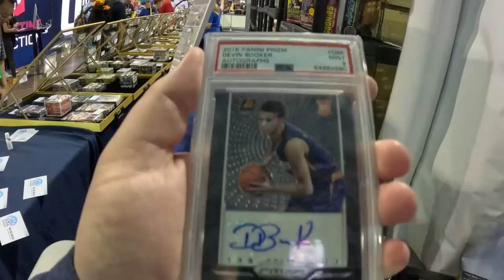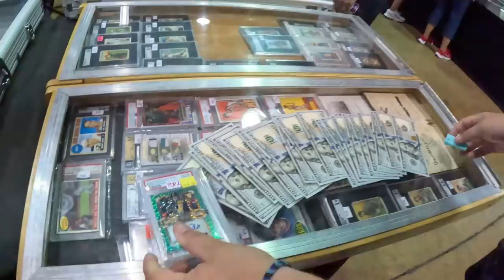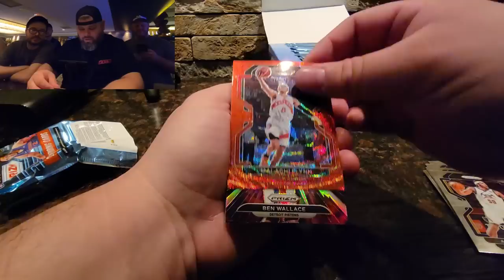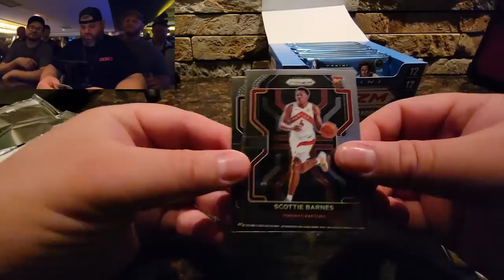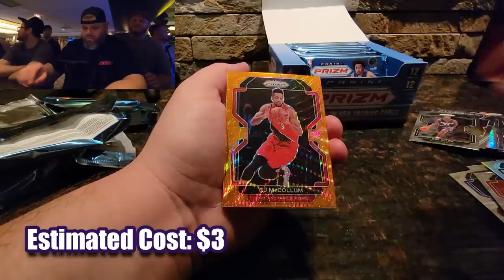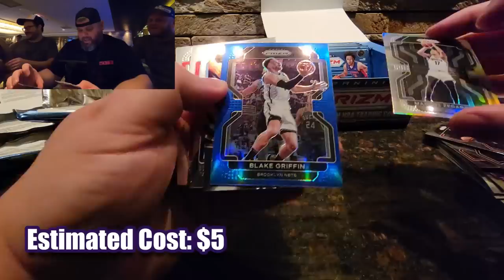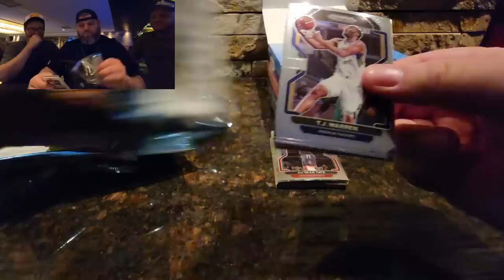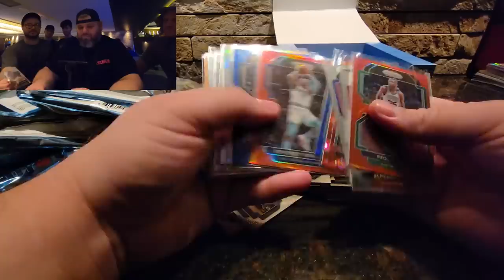BIG DEALS & Prizm FOTL Basketball! | This Is The National Card Show!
In this video, we're bringing you big deals on basketball cards and opening Prizm FOTL Basketball! This is the National Card Show!

If you're a basketball fan, then you don't want to miss out on this event! We've got deals on basketball cards and opening Prizm FOTL Basketball, so make sure to check it out! This is the National Card Show, so there are bound to be some great deals on cards and products!

Lootbox TV's Social Links to Follow!
Mailbox: Lootbox TV
6555 Sugarloaf Pkwy Suite 307
Box 101
Duluth, GA 30097